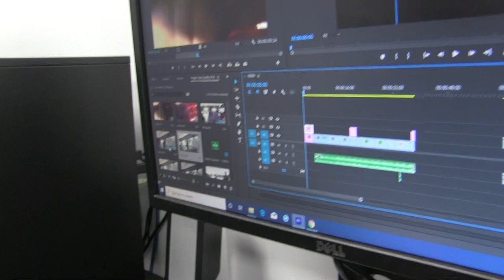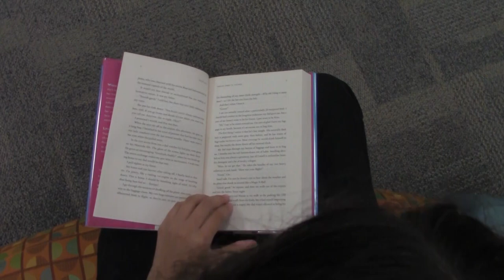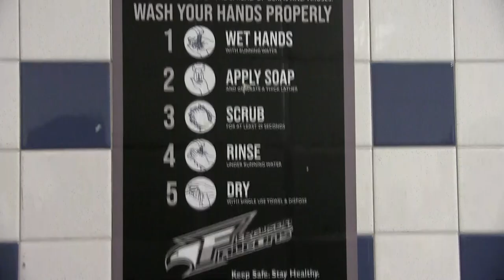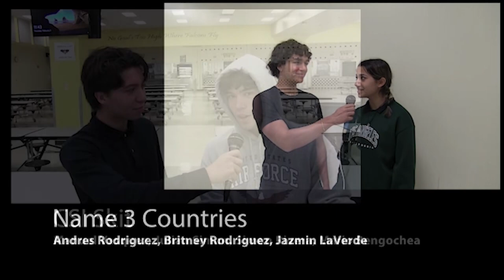Wake Up Falcons EPISODE 1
John Ferguson High School
Television Production